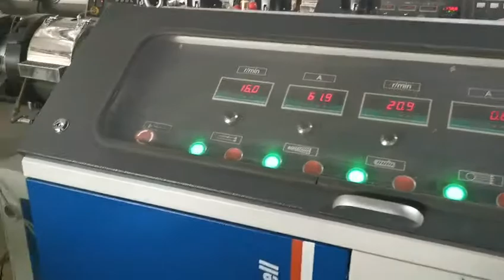PVC pipe extrusion machine